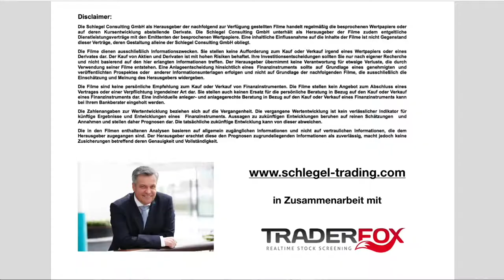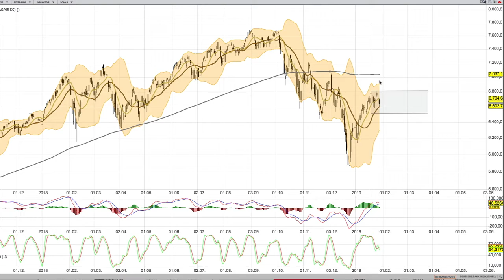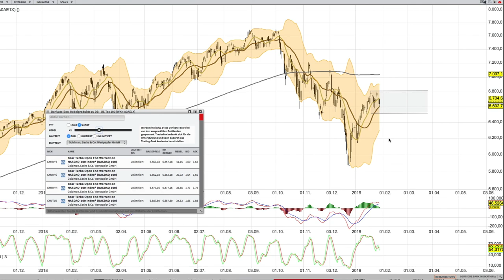NASDAQ Analyse 30 Januar